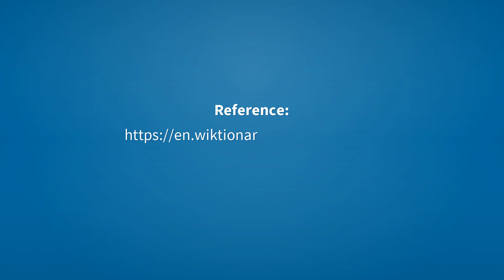Prairies | Meaning of prairies 📖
See here, the meanings of the word prairies, as video and text.

prairies (noun)
    Plural of prairie.

Reference:
    prairies